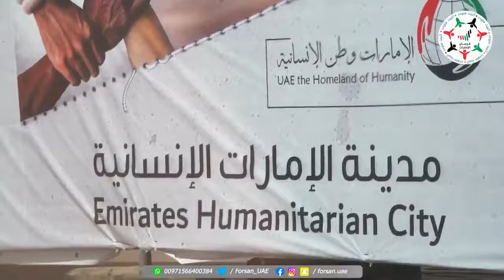لقاء مع هيثم غانم، من ‎مدينة الإمارات الإنسانية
‏لقاء مع هيثم غانم، من ‎مدينة_الإمارات_الإنسانية: أتوجه بجزيل الشكر والتقدير للقائمين على هذا المشروع وللطاقم الطبي والمشرف وكذلك أتقدم بجزيل الشكر لدولة الإمارات التي قامت بهذا العمل الإنساني.